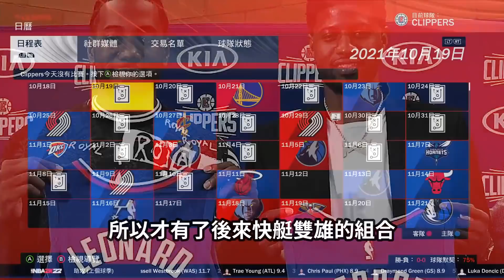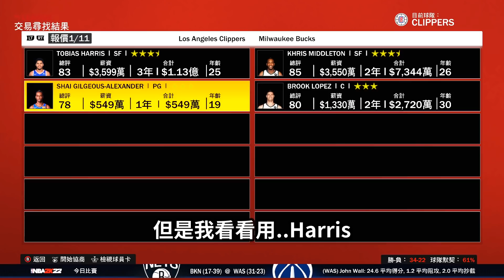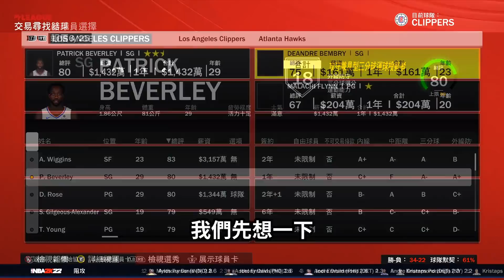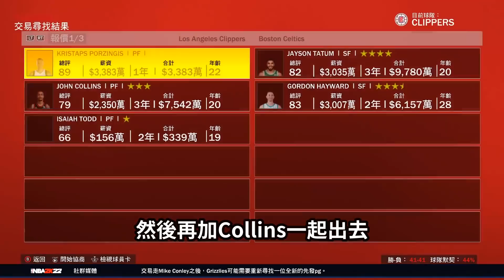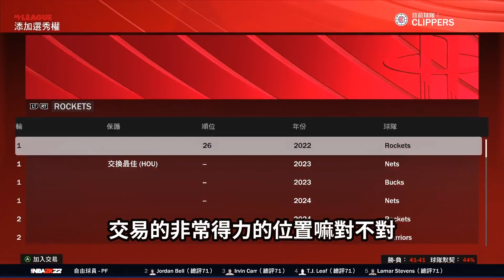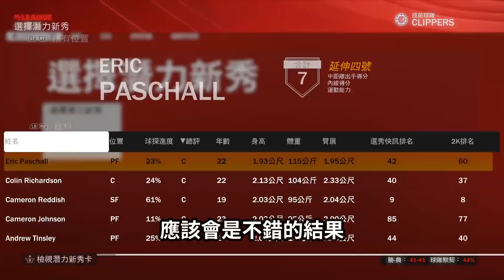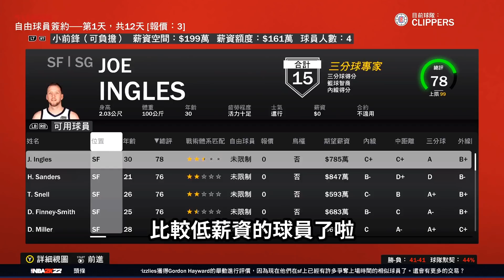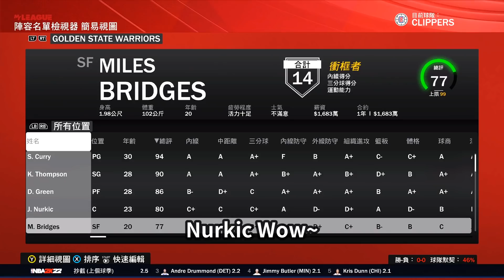【洛杉磯快艇隊】如果當初Kevin Durant接受Kawhi Leonard的邀請去到洛城？Shai Gilgeous-Alexander留下來培養能成下一個巨星？（上）【中文字幕】